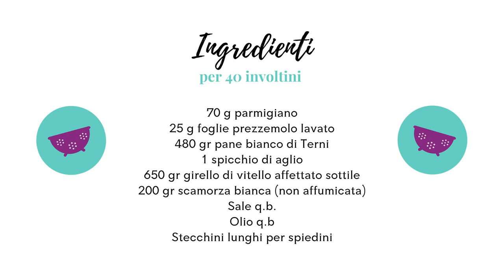Involtini Messinesi: un tripudio di sapori mediterranei nel tuo piatto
Gli involtini messinesi sono un piatto geniale per tutta la famiglia! SI possono preparare sia con la carne sia con il pesce spada. Noi oggi li prepariamo con fettine sottilissime di girello di vitello, quello che in Sicilia viene chiamato lacerto. Non è un piatto di difficile esecuzione, tuttavia richiede un po' di tempo per la preparazione ma, visto il risultato, ne vale proprio la pena!
Ti lascio qui gli ingredienti, non dimenticare di guardare il video per seguire passo passo tutte le fasi della preparazione:

650 gr girello di vitello affettato sottile
70 g parmigiano
25 g foglie prezzemolo lavato
480 gr pane bianco sciapo
1 spicchio di aglio
200 gr scamorza bianca (non affumicata)
Sale q.b.
Olio q.b
Stecchini lunghi per spiedini

Cottura sulla griglia o sulla piastra